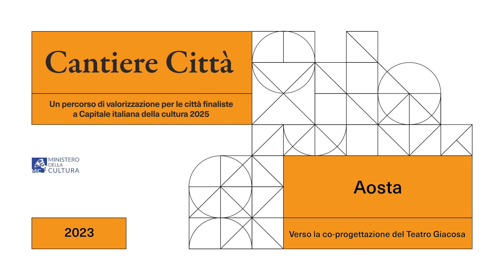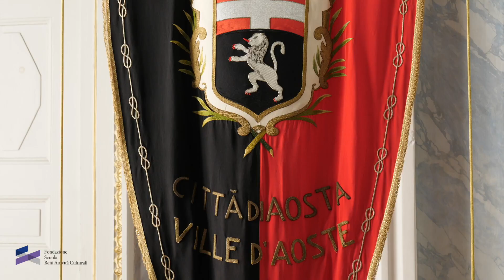Cantiere Città II edizione - Aosta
𝗖𝗮𝗻𝘁𝗶𝗲𝗿𝗲𝗖𝗶𝘁𝘁𝗮̀ è il percorso di capacity building ideato da Ministero della Cultura e dalla Fondazione per 𝗽𝗿𝗼𝗺𝘂𝗼𝘃𝗲𝗿𝗲 𝗲 𝘃𝗮𝗹𝗼𝗿𝗶𝘇𝘇𝗮𝗿𝗲 𝗶 𝗽𝗿𝗼𝗴𝗲𝘁𝘁𝗶 presentati dalle città finaliste del programma 𝘊𝘢𝘱𝘪𝘵𝘢𝘭𝘦 𝘪𝘵𝘢𝘭𝘪𝘢𝘯𝘢 𝘥𝘦𝘭𝘭𝘢 𝘤𝘶𝘭𝘵𝘶𝘳𝘢 2025 cidc2025.

Un percorso individuale è riservato ad ogni città finalista attraverso tre 𝘄𝗼𝗿𝗸𝘀𝗵𝗼𝗽 che, tenendo in conto la specificità di ciascuna realtà territoriale, possono sostenere le città candidate nella attuazione della loro 𝗽𝗿𝗼𝗴𝗿𝗮𝗺𝗺𝗮𝘇𝗶𝗼𝗻𝗲 𝗰𝘂𝗹𝘁𝘂𝗿𝗮𝗹𝗲.

Ad Aosta si è lavorato sulla co-progettazione per la riapertura, la governance e la programmazione della 𝘀𝘁𝗮𝗴𝗶𝗼𝗻𝗲 𝘁𝗲𝗮𝘁𝗿𝗮𝗹𝗲 𝟮𝟬𝟮𝟯/𝟮𝟬𝟮𝟰 𝗱𝗲𝗹 𝗧𝗲𝗮𝘁𝗿𝗼 𝗚𝗶𝗮𝗰𝗼𝘀𝗮. L'obiettivo è stato di sviluppare un nuovo modello di gestione partecipato che coinvolga attivamente la comunità locale, promuovendo l'integrazione tra la città e il territorio. Numerose associazioni ed enti del Terzo settore aostani, attivi nel settore degli spettacoli dal vivo, sono stati coinvolti, tra cui 𝗔𝗿𝗰𝗶 𝗩𝗮𝗹𝗹𝗲 𝗱'𝗔𝗼𝘀𝘁𝗮, 𝗔𝗶𝗮𝗰𝗲 𝗩𝗮𝗹𝗹𝗲 𝗗'𝗔𝗼𝘀𝘁𝗮, 𝗟𝗼𝗻𝗴 𝗡𝗲𝗰𝗸 / 𝗖𝗮𝗰𝘁𝘂𝘀 𝗙𝗶𝗹𝗺 𝗙𝗲𝘀𝘁𝗶𝘃𝗮𝗹, 𝗧𝗿𝗮𝗶𝘁 𝗱'𝗨𝗻𝗶𝗼𝗻, 𝗟𝗮 𝗠𝗲𝗹𝗮𝗴𝗿𝗮𝗻𝗮.